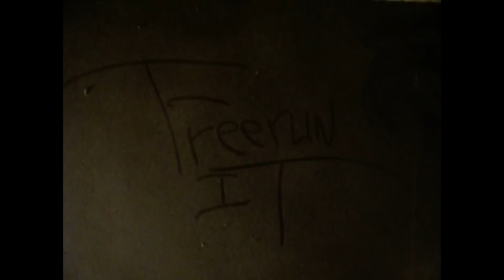Freerun It 2012 - Teaser june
Freerun It!" est la première école de Parkour et de freerun créée en Belgique.
Le Parkour est une activité apprenant à utiliser le milieu extérieur pour se déplacer. (grimper un mur, marcher en équilibre, franchir des obstacles, comme les Yamakasi(s)). Freerun It! propose cette activité à vos enfants en réduisant les risques de blessures vu que nous possédons un Parkour-parc indoor qui permet d'évoluer dans de bonnes conditions et en toute sécurité. Les moniteurs que nous proposons à vos enfants sont professeurs en éducation physique et/ou pratiquent eux-même le Parkour.